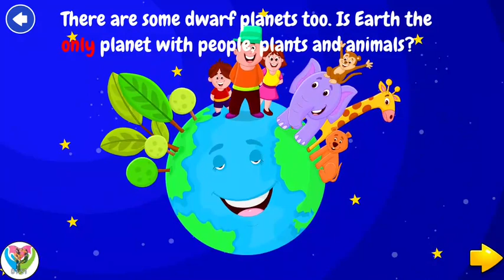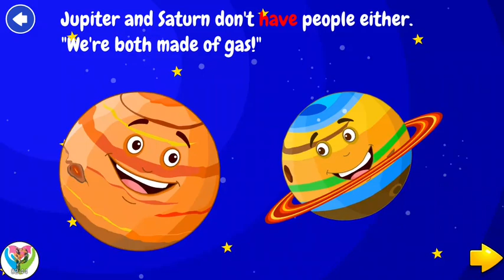Planets & Space Book for Kids Learning & Read More